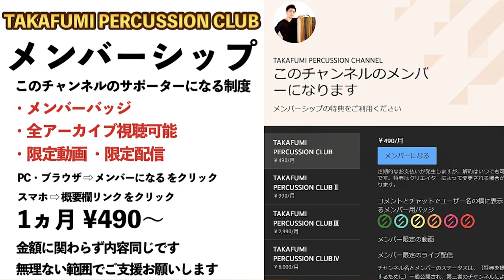ポリリズム徹底解説 第２弾！【複合拍子・クロスリズム】【もう戻れないリズム沼】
２：３のポリリズムが確実にとれる方法！【２拍３連・３拍２連・６連系】

３：４のポリリズムが確実にとれる方法！【３拍４連・４拍３連・ハチロク系】